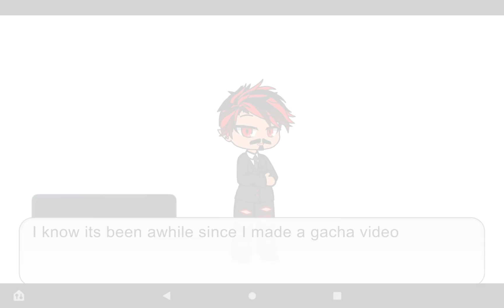been i while since I made a gacha video